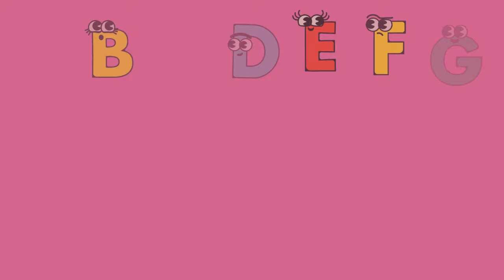Preschool Cajun ABC's For Toddlers - 2 mins